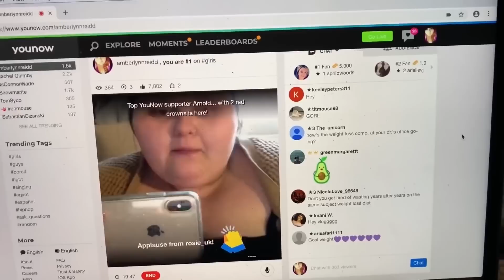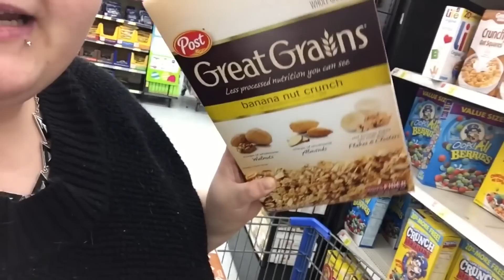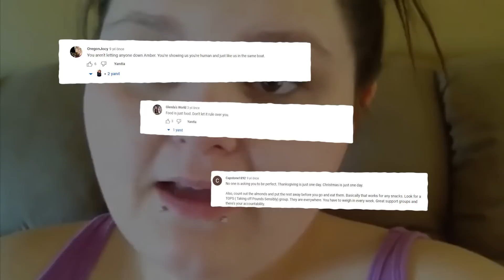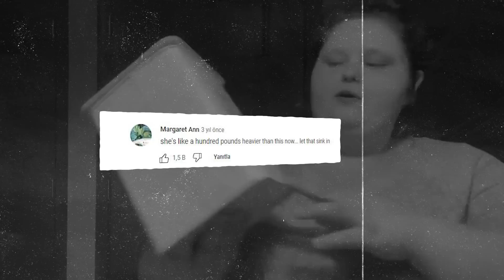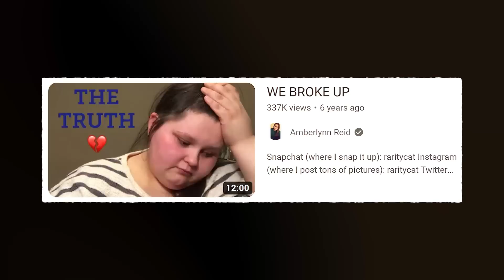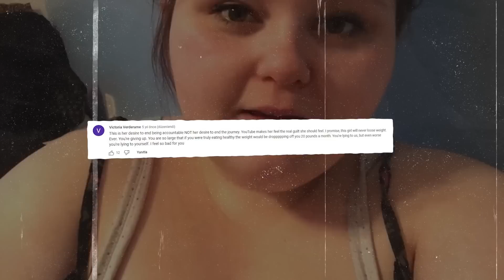This Youtuber Failed Horribly On Her Weight-Loss Journey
How did this woman go from an innocent weight-loss influencer to a morbidly obese clout-chaser?

Weight-loss journeys are a daunting task, especially if you’re documenting them for everyone to see. But how did Amberlynn Reid spend nine long years on a weight-loss plan only to end up doubling her weight?

From drama to consecutive catastrophes - audiences got more than a simple weight loss journey. This is the story of how Amberlynn Reid failed horribly on her weight-loss Journey - and to delve into this confusing plot, we have to go back to where it all started.

0:00 Intro
1:06 Amberlynn’s beginnings
2:02 First signs of trouble
3:06 Constant Denial and Hate
4:42 Destructive habits
6:16 The Downfall
8:50 Clout-chasing behaviour

✨ 𝗝𝗢𝗜𝗡 Real Internet✨
 ➟ Real Internet Channel:   @realinternet493

🍁 𝗔𝗕𝗢𝗨𝗧 Real Internet 🍁
Explore the rise and fall of internet celebrities with "Real Internet." Learn about the stories behind some of our favorite stars and what led to their successes and downfalls. From the early days of online fame to the modern social media landscape, this series delves into the highs and lows of internet stardom. Discover what happens to those who reach viral fame, and how they handle the pressure of living in the public eye. Join us as we unpack the most intriguing stories of internet fame and its consequences.